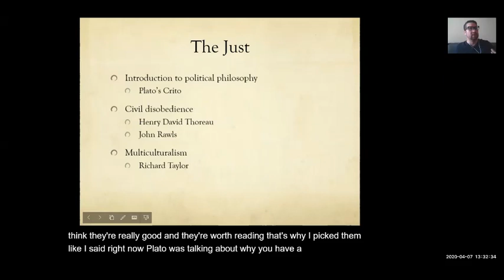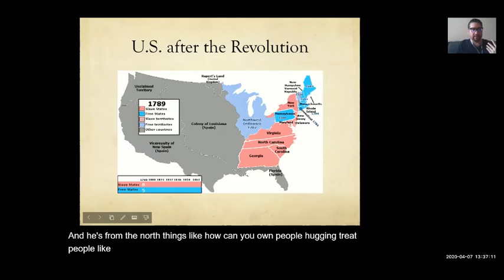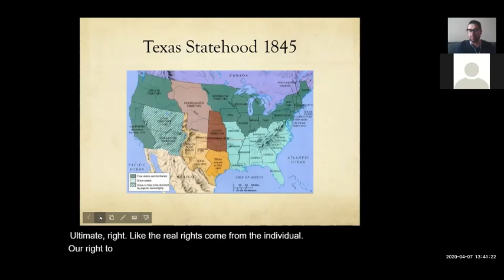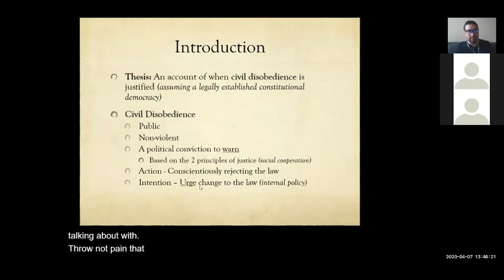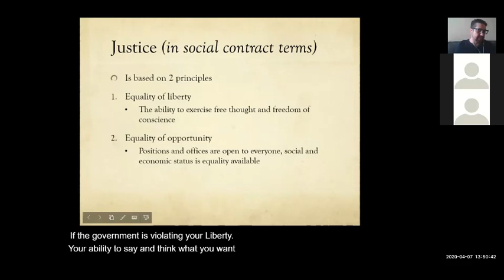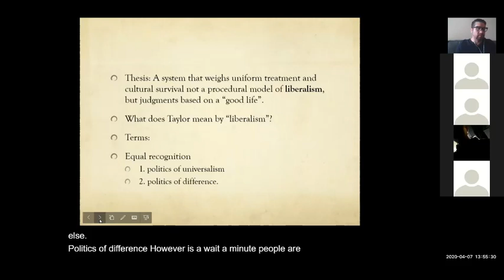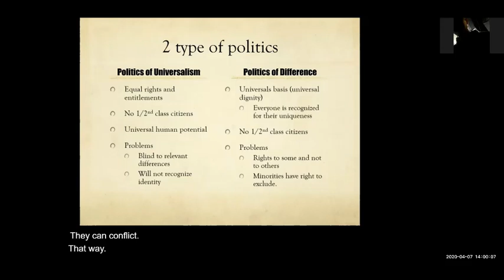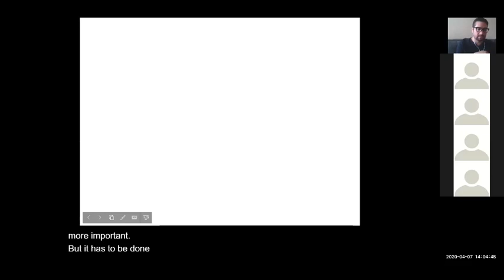The Just Lecture by Joseph Bernal